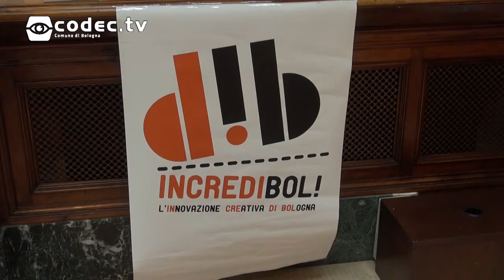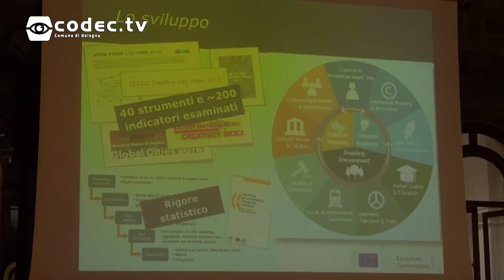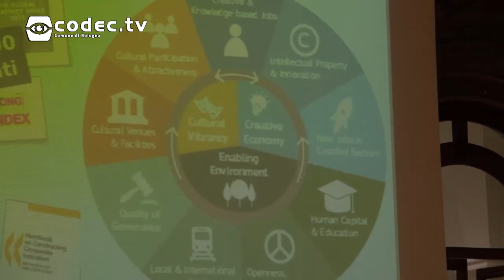Bando Incredibol! 2017 - incontro di presentazione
Lunedì 18 settembre presso l'auditorium Enzo Biagi della Biblioteca Salaborsa è stata presentata la sesta edizione del bando Incredibol!, per i progetti d'impresa in ambito culturale e creativo dell'Emilia Romagna.

La dott.sa Valentina Montalto ha inoltre illustrato il progetto “The Cultural and Creative Cities Monitor”, uno strumento di valutazione che permette di monitorare e comparare la performance di 168 città culturali e creative in 30 paesi europei.

L'evento è stato anche l'occasione per la vicesindaco Marilena Pillati di presentare il progetto MACBO, legato alla trasformazione dell'immobile sito in via del Porto 11/2  in un luogo polifunzionale e di coworking per le realtà creative giovanili del territorio.